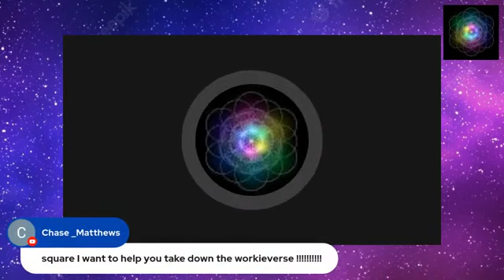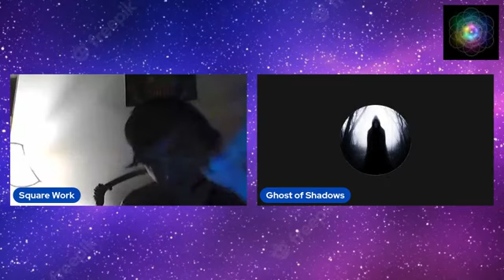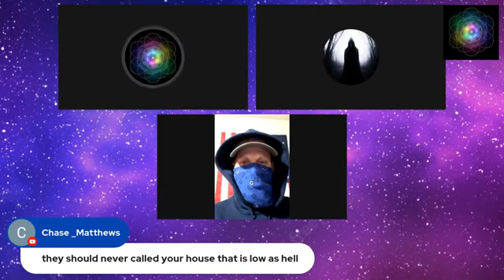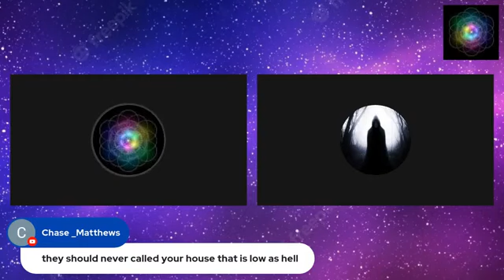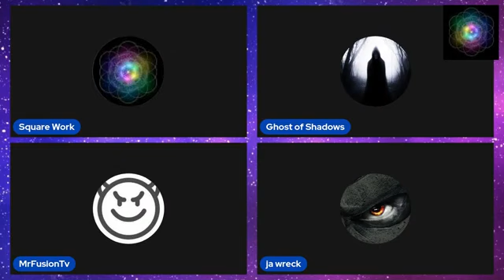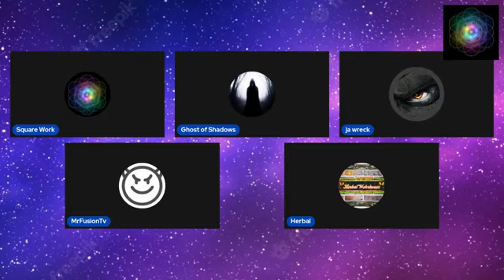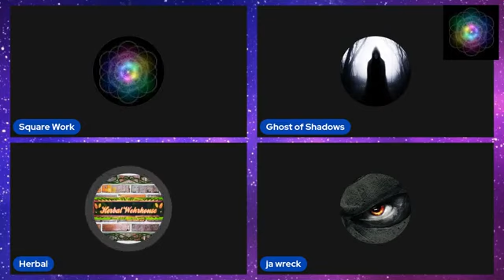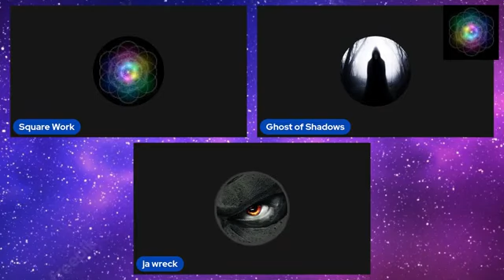Archive Square Work Media Live Ft Ja wreck Herbal Ghost of Shadows. Enter the Mustard Squirrel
Archive Square Work Media Live Gangster ‎@mustard-squirrel9950  pops up on panel